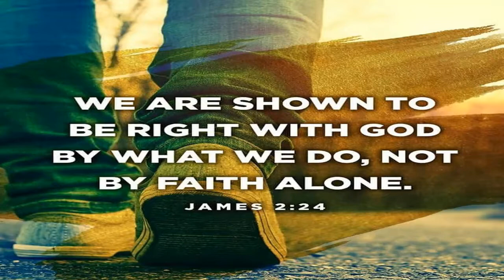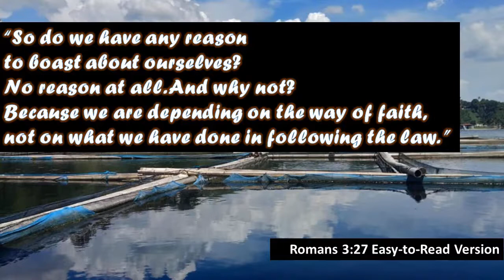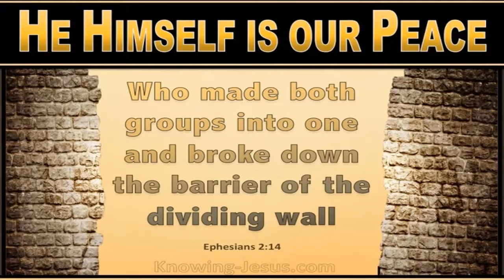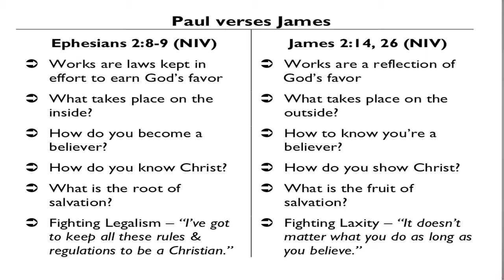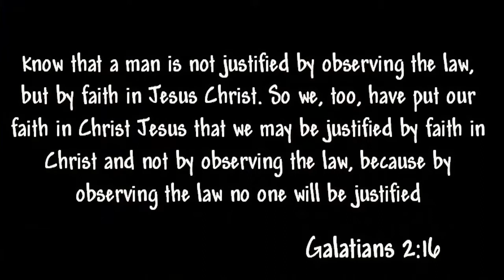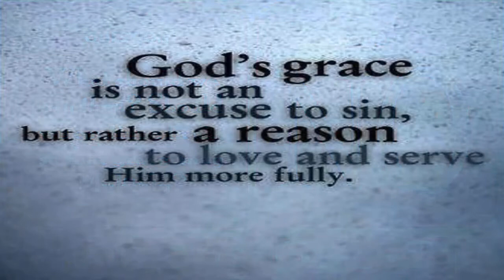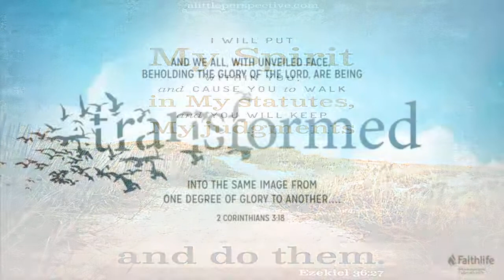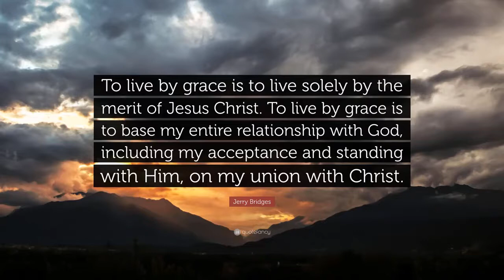BAKIT HINDI TAYO MAGPAPATULOY SA PAGKAKASALA KAHIT PANANAMPALATAYA LANG?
The Bible is clear that salvation is by grace alone, through faith alone, in Jesus Christ alone (John 3:16; Ephesians 2:8-9; John 14:6). The moment a person truly believes in Jesus Christ, he or she is saved and secure in that salvation. It is unbiblical to say that salvation is received by faith, but then has to be maintained by works. The apostle Paul addresses this issue in Galatians 3:3 when he asks, “Are you so foolish? After beginning with the Spirit, are you now trying to attain your goal by human effort?” If we are saved by faith, our salvation is also maintained and secured by faith. We cannot earn our own salvation. Therefore, neither can we earn the maintenance of our salvation. It is God who maintains our salvation (Jude 24). It is God’s hand that holds us firmly in His grasp (John 10:28-29). It is God’s love that nothing can separate us from (Romans 8:38-39).

Any denial of eternal security is, in its essence, a belief that we must maintain our own salvation by our own good works and efforts. This is completely antithetical to salvation by grace. We are saved because of Christ’s merits, not our own (Romans 4:3-8). To claim that we must obey God’s Word or live a godly life to maintain our salvation is saying that Jesus’ death was not sufficient to pay the penalty for our sins. Jesus’ death was absolutely sufficient to pay for all of our sins—past, present, and future, pre-salvation and post-salvation (Romans 5:8; 1 Corinthians 15:3; 2 Corinthians 5:21).

Does this mean that a Christian can live any way he wants to and still be saved? This is essentially a hypothetical question, because the Bible makes it clear that a true Christian will not live “any way he wants to.” Christians are new creations (2 Corinthians 5:17). Christians demonstrate the fruit of the Spirit (Galatians 5:22-23), not the acts of the flesh (Galatians 5:19-21). First John 3:6-9 clearly states that a true Christian will not live in continual sin. In response to the accusation that grace promotes sin, the apostle Paul declared, “What shall we say, then? Shall we go on sinning so that grace may increase? By no means! We died to sin; how can we live in it any longer?” (Romans 6:1-2).

Eternal security is not a license to sin. Rather, it is the security of knowing that God’s love is guaranteed for those who trust in Christ. Knowing and understanding God’s tremendous gift of salvation accomplishes the opposite of giving a license to sin. How could anyone, knowing the price Jesus Christ paid for us, go on to live a life of sin (Romans 6:15-23)? How could anyone who understands God’s unconditional and guaranteed love for those who believe, take that love and throw it back in God’s face? Such a person is demonstrating not that eternal security has given him a license to sin, but rather that he or she has not truly experienced salvation through Jesus Christ. “No one who lives in him keeps on sinning. No one who continues to sin has either seen him or known him” (1 John 3:6).